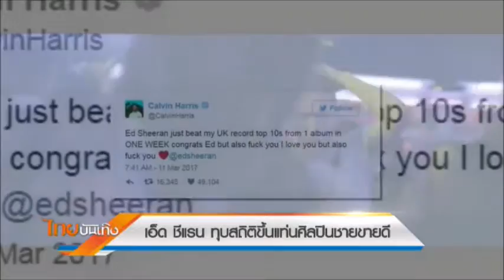ชาร์ตเพลงไร้ความหลากหลาย หลัง"เอ็ด ซีแรน"ส่งเพลงติดชาร์ตยกชุด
การส่งเพลงติดชาร์ตแบบยกชุด ยืนยันถึงสถานะซูเปอร์สตาร์ของ เอ็ด ชีแรน ศิลปินโฟล์คชาวอังกฤษได้อย่างดี แต่การที่ศิลปินเพียงรายเดียวครองชาร์ตแบบไม่แบ่งใคร ยังสะท้อนการไร้ซึ่งความหลากหลายของชาร์ตเพลงในยุคที่ผู้ฟังนิยมแต่ศิลปินที่ตนเองคุ้นเคยเท่านั้น